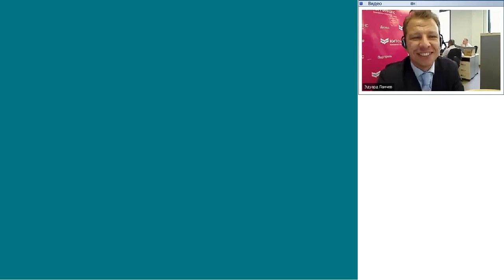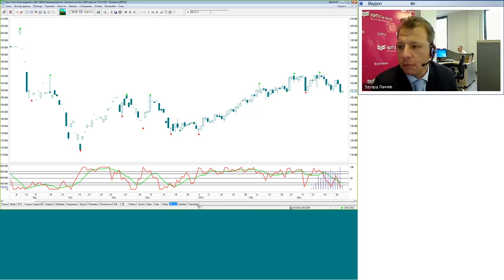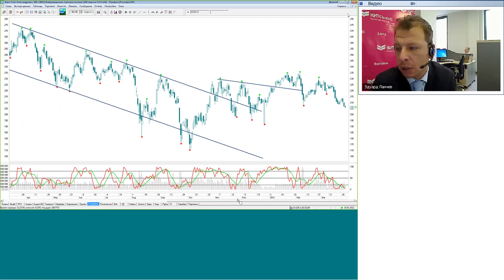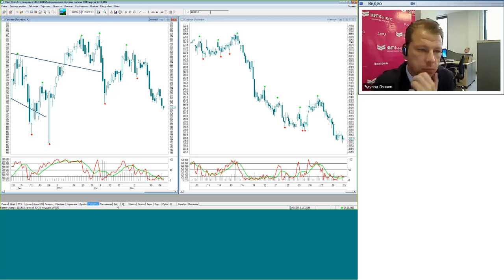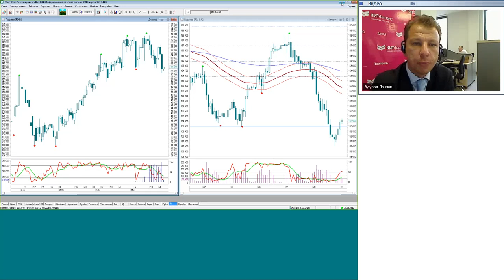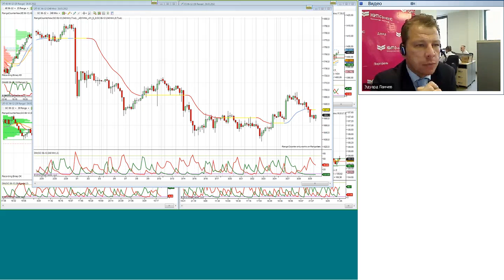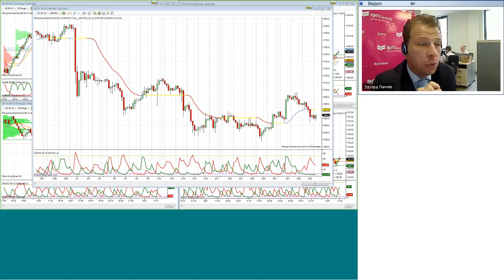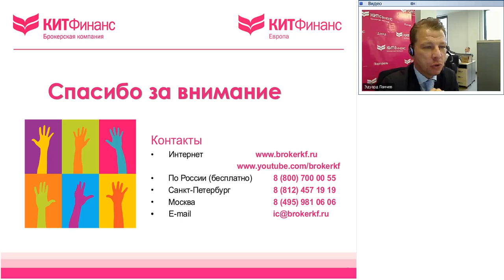29.03.12, 11:00(мск) - Ставки сделаны! аналитика КИТ Финанс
Обсуждаем: Пульсация вен

Содержание видеобрифинга:

Давление растет и падает, деньги приходят и уходят, рынки растут и снижаются...
Сегодня брифинг о том, где пульсируют деньги прямо сейчас, почему давление на рынке нефти снизилось, и что поддерживает давление на американском фондовом рынке и евро.

Российский рынок почти обескровлен. Но это не повод для паники, реанимация уже едет!
RIM потопчется на 159 и упадет ниже, но на 155 его уже ждут покупатели.
Стоит ли покупать прямо сейчас или на указанных уровнях. Нет!
Дождитесь, когда давление вырастет, когда придут деньги. Не бойтесь, вы этого не пропустите!
Подробности в брифинге.